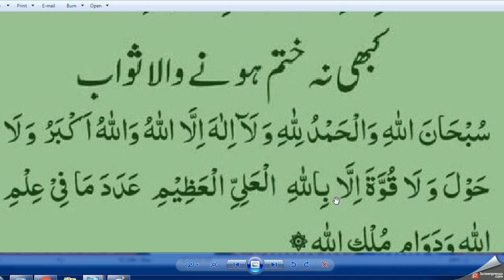Daily Dua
dua for help in difficulty,

powerful dua for allah's help,

dua for allah's immediate help,

dua for help from allah,

dua for anxiety,,

dua for difficulty,

dua for allah's immediate help in english,

best dua,

best islamic dua in english,